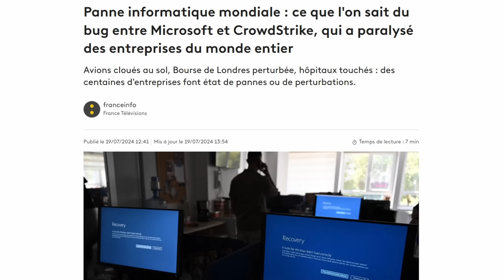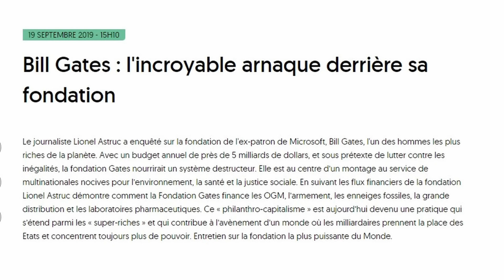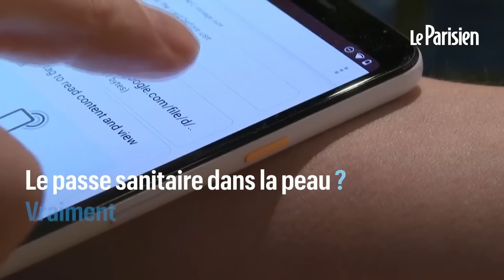🖥 BUG MICROSOFT : Ce qui se cache derrière. Leçons à en tirer pour l'avenir ?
Une panne informatique mondiale, liée à Microsoft et au logiciel de sécurité Crowdstrike, a frappé de très nombreux services ce vendredi. Un correctif est en cours, mais prend du temps. Il est déjà possible de contourner le problème.

Les chercheurs en sécurité de Google ont révélé hier avoir trouvé une faille zero-day dans Windows, qui est exploitée de manière active par des pirates en conjonction avec une faille dans Chrome confirmée précédemment.
Prises ensemble, elles permettent de contourner le bac à sable de Chrome et d’exécuter du code au niveau de Windows. Cette faille du système d’exploitation se situe au niveau du noyau, dans le driver win32k.sys et permet de réaliser une augmentation des privilèges d’accès.

La faille dans Chrome a d’ores et déjà été patchée, mais pas celle de Windows, en tous les cas pas complètement. A l’heure actuelle, Microsoft a diffusé un correctif sur Windows 10. Mais les nombreux utilisateurs de Windows 7 sont toujours exposés.
Pour peu qu’ils n’aient pas encore mis à jour leur navigateur Chrome, le risque est donc maximal. Un patch pour Windows 7 est en préparation, mais on ne sait pas à quelle échéance il sera disponible. En attendant, Google recommande de migrer vers Windows 10. C’est un conseil parfaitement logique, mais pas toujours applicable malheureusement. Cela dépend du matériel utilisé.

A noter que, selon Google, ces différentes failles sont utilisées principalement pour des attaques ciblées. Il ne s’agit donc pas d’un risque généralisé et cela atténue le danger. A condition de ne pas être dans la cible…